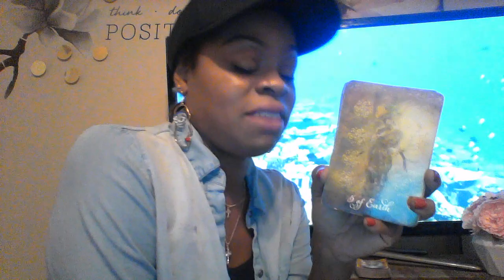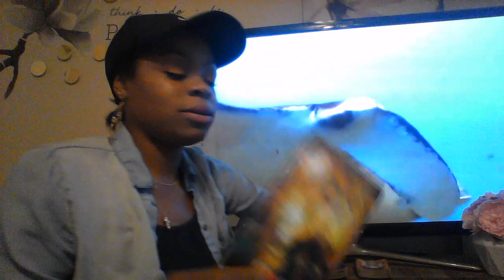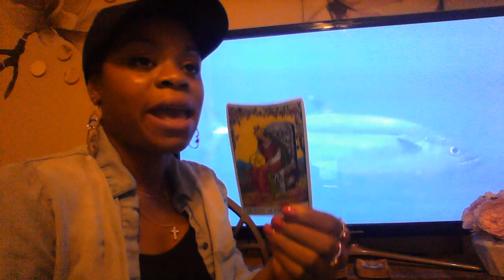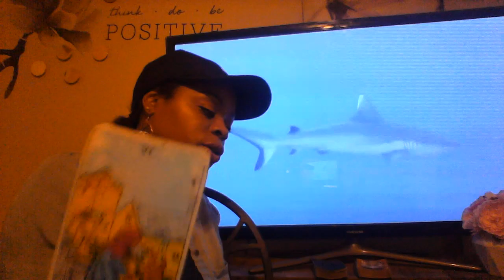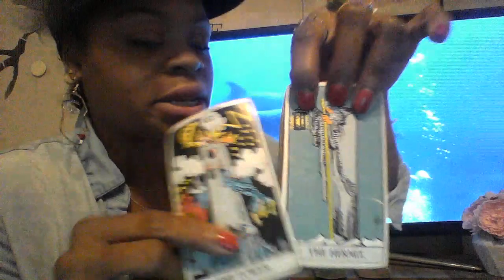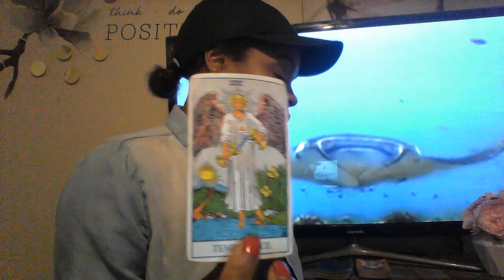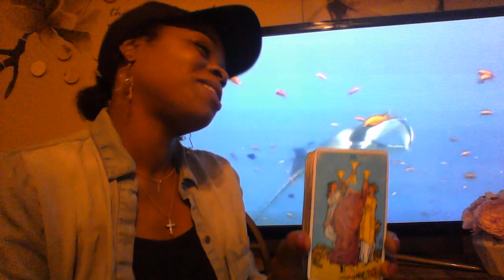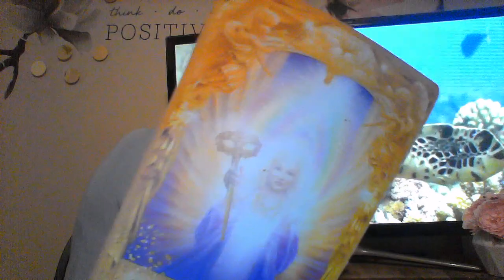CANCER AUG 2019 LIFE IS ABOUT CHOICES PUT YOURSELF FIRST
My astrological makeup:

Sun: Aquarius
Moon: Libra
Ascendant: Aries

Ellej446
TAROTOFELLE